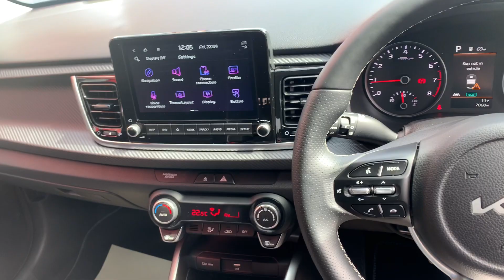KIA RIO GT-LINE S (2021) - MA71 HWK